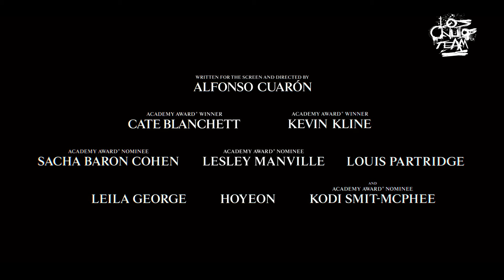Disclaimer | Season 1 | 2024 | Trailer Oficial Legendado